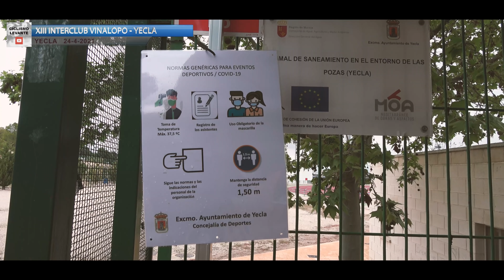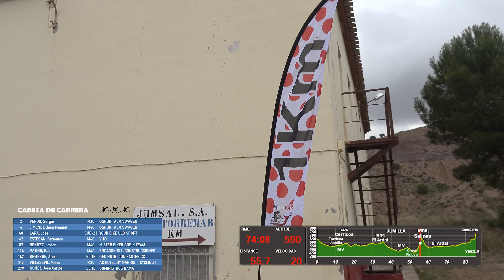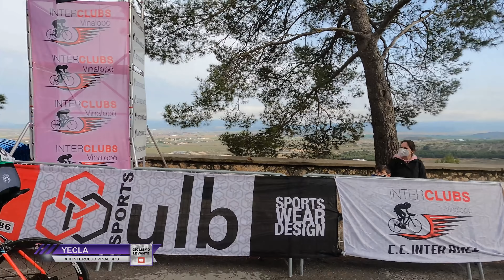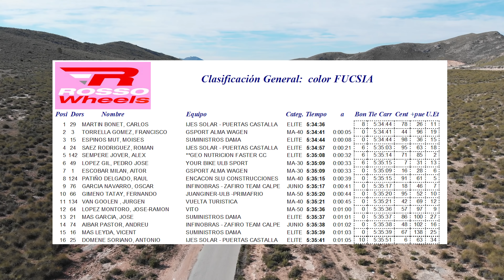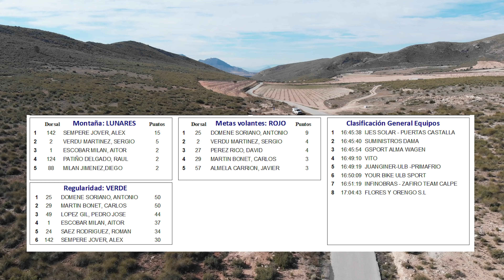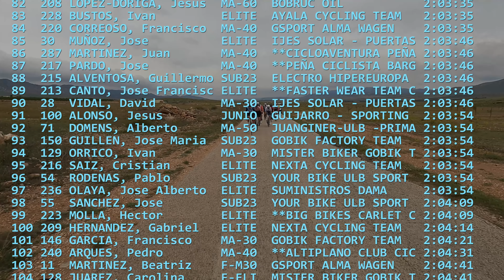XIII Interclub Vinalopo YECLA 24-4-2021 Ciclismo 4K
Cuarta cita de la 13º edicion de la Interclub Vinalopo en Yecla, con el ya tradicional recorrido hacia El Ardal, Jumilla, Crta de Pinoso, Salinas de la Rosa, vuelta por el Ardal y meta en Yecla en el Santuario del Castillo.
84 km. Terreno estrecho y zonas abiertas en una clasica con ritmos muy altos.
Moto: Pep Membrives
Cam: Javier Rico.
Labor Altruista, libre su difusion.
Abril 2021
CiclismoLevante